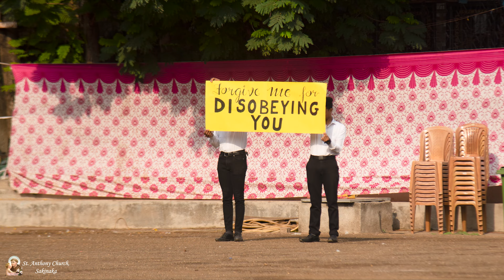Enacting of the Passion of Christ 2023┃Last 7 words┃St. Anthony Church, Sakinaka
Enacting of the Passion of Christ along with testimonials  of Parishioners were conducted last year on our grounds.

This year too (2024) we will be enacting the passion of the cross on Good Friday at 8 am.

St. Anthony Church, Kherani Road, Sakinaka.
Mumbai - 400 072.
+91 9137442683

God Bless!